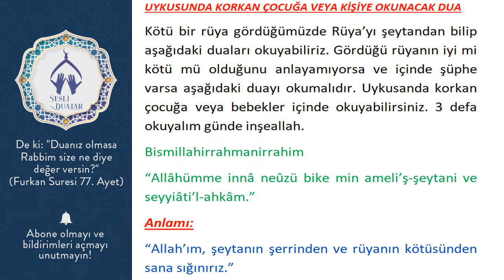UYKUSUNDA KORKAN ÇOCUĞA VEYA KİŞİYE OKUNACAK DUA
Kötü bir rüya gördüğümüzde Rüya’yı şeytandan bilip aşağıdaki duaları okuyabiliriz. Gördüğü rüyanın iyi mi kötü mü olduğunu anlayamıyorsa ve içinde şüphe varsa aşağıdaki duayı okumalıdır. Uykusanda korkan çocuğa veya bebekler içinde okuyabilirsiniz. 3 defa okuyalım günde inşeallah.
Bismillahirrahmanirrahim
“Allâhümme innâ neûzü bike min ameli’ş-şeytani ve seyyiâti’l-ahkâm.”
Anlamı:
“Allah’ım, şeytanın şerrinden ve rüyanın kötüsünden sana sığınırız.”